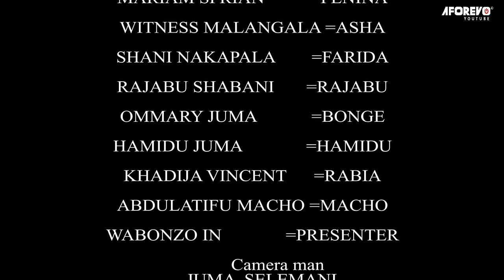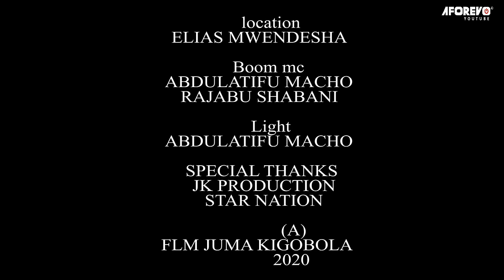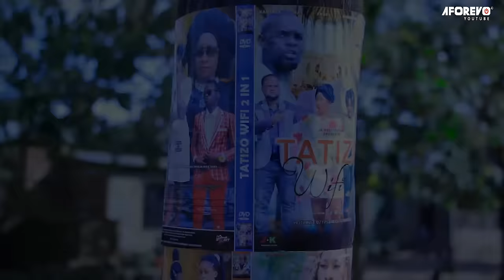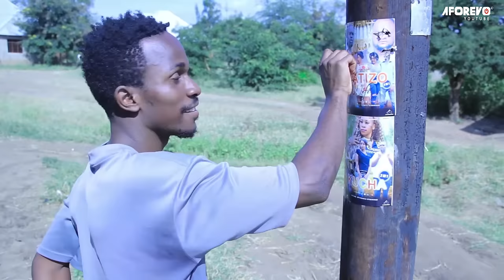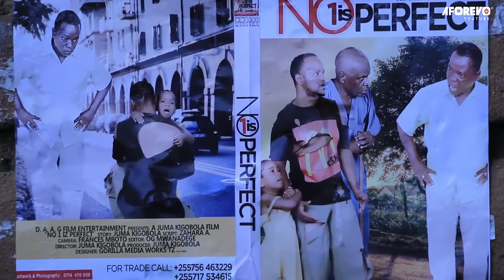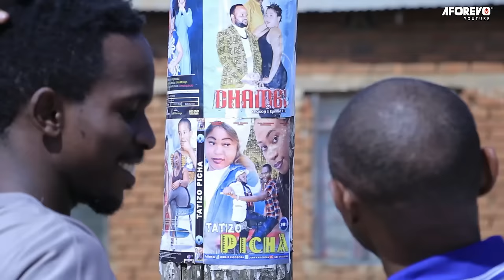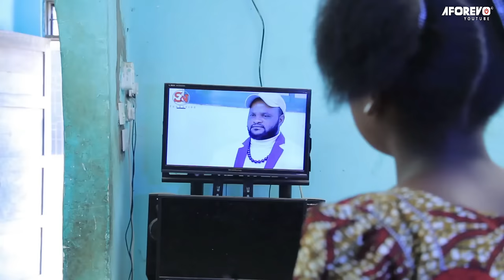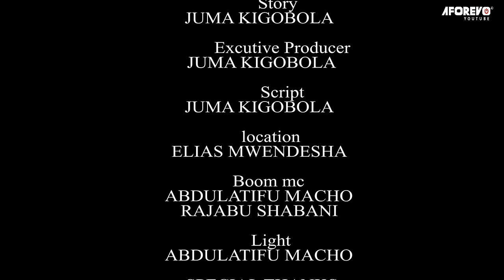Room For Two | Chumba Kwa Wawili | Latest Swahili Bongo Movie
Daima amekuwa akimpenda na mwaminifu kwa mumewe hadi kila kitu kilianza kuharibika.

An interesting Bongo movies starring; Fadhili Msisiri,Juma Kigobola,Mariam Yasseen

Aforevo Title: Laurent Makungu - Ndoto Yangu